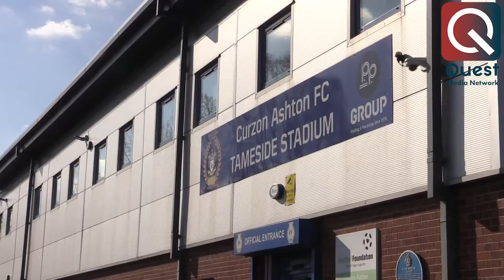Curzon chairman is optimistic about playoff chances